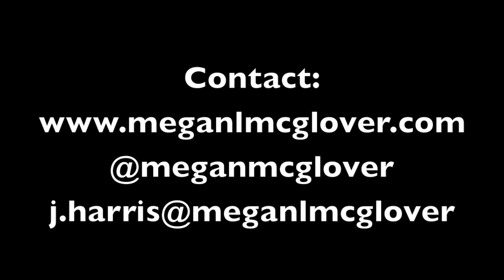From Our View 2.mov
The NEW and Improved "View"... From Our View gives the opinions of Seasoned Citizens on the popular topics of the today. This episode the Ladies talk about President Obama and Homosexuals.